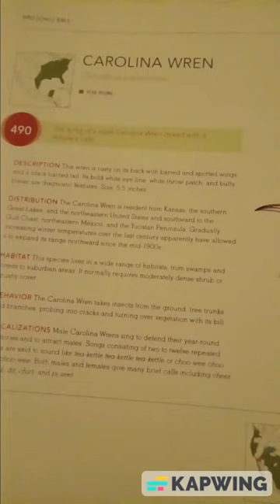We Have Wren Eggs!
We have Carolina Wren eggs in a nest on our porch! Make sure to follow along to see them hatch!